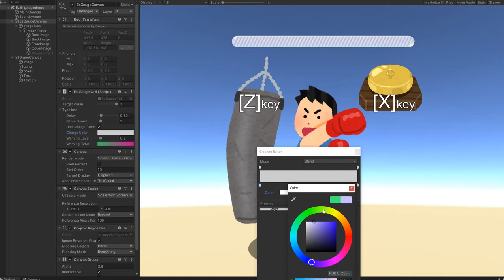Ez Gauge System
Ez Gauge System is a FREE and simple and useful progress bar system.